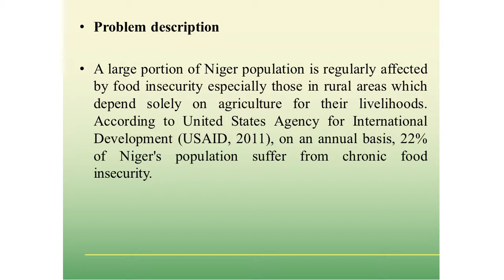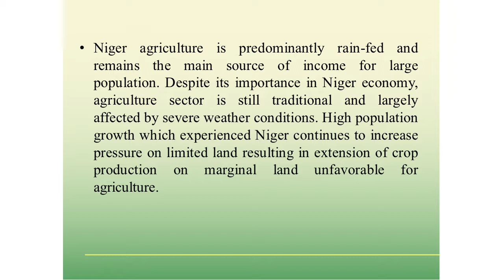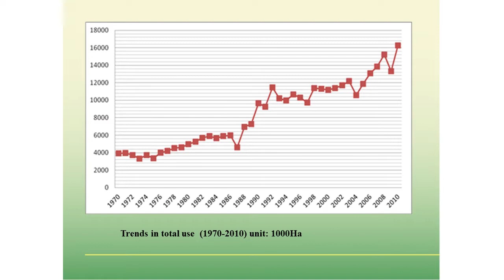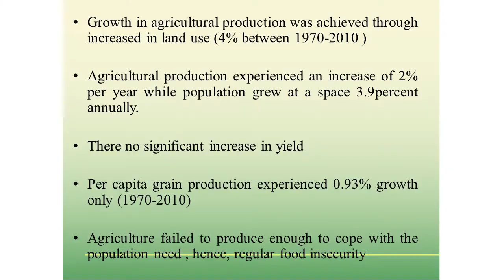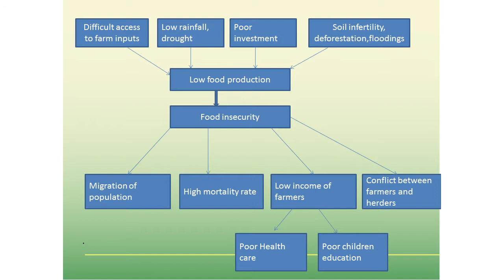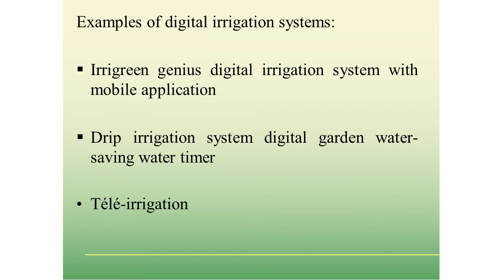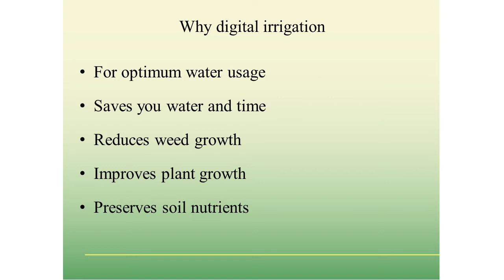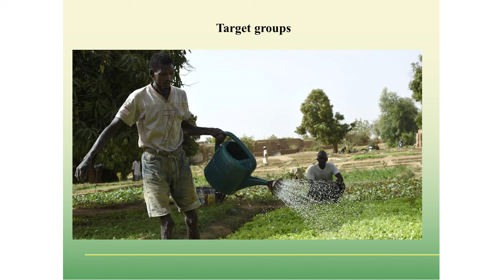Project Work Niger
Video related to EMERGING AFRICAN INNOVATION LEADERS - G7 exchange & empowerment program for enabling innovation within the next production revolution